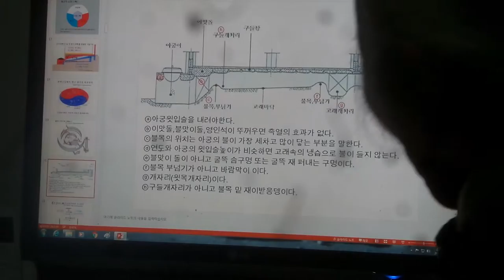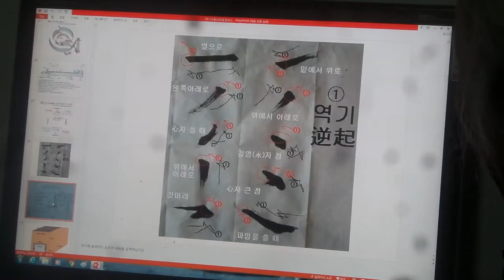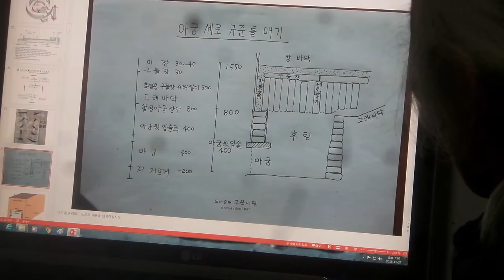무운구들 강의 South Korea's heating (gudeulbang) bottom